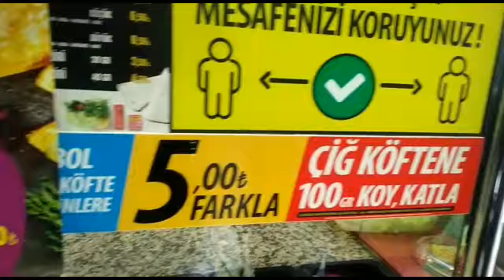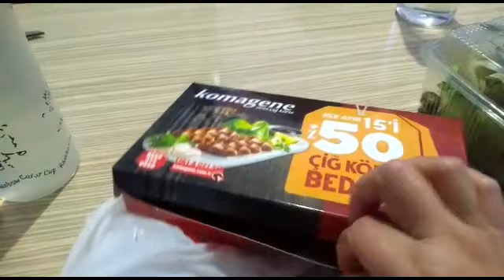berbuka puasa dengan fast food ala turki|| çiğ köfte|| iftar yemek için